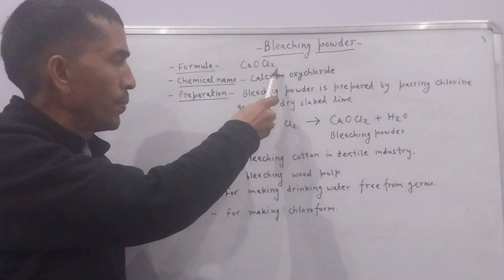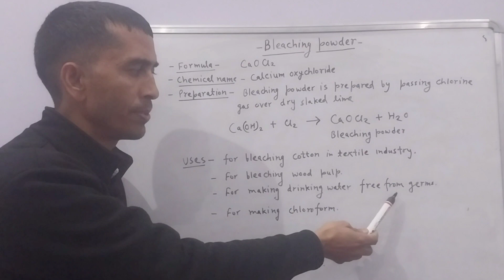bleaching powder/Acids,Bases and Salts/ncert/cbse /class 10/science